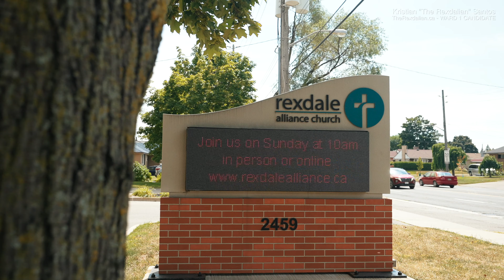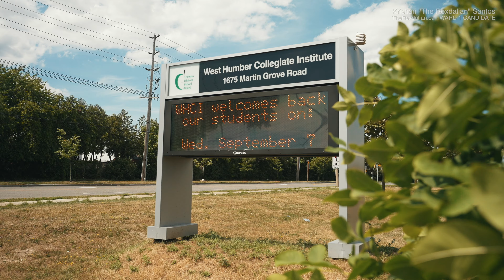THE REXDALIAN PRESENTS - ETOBICOKE NORTH - WHO WE REALLY ARE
KRISTIAN "THE REXDALIAN" SANTOS - TORONTO CANDIDATE WARD 1 - ETOBICOKE NORTH

LET'S CHANGE THE WAY THEY VIEW OUR COMMUNITY
We are going to highlight the goodness that this district has to offer by supporting the community organizations that are aligned with our goal of making our neighborhoods a better place.